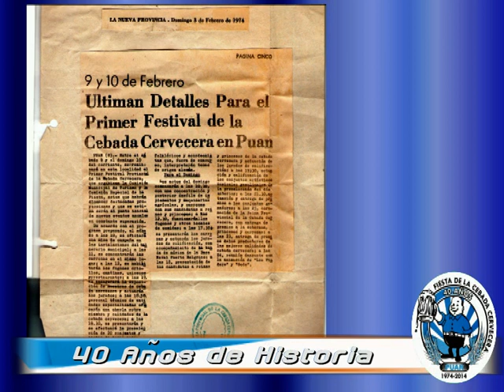PROGRAMA N°1 40 AÑOS DE HISTORIA 1974-2014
Programa emitido por Canal 8 Puan rememorando la primera edición de la Fiesta de la Cebada Cervecera (1974)